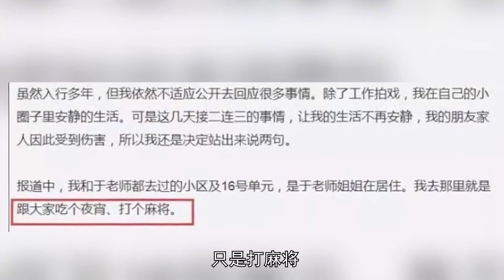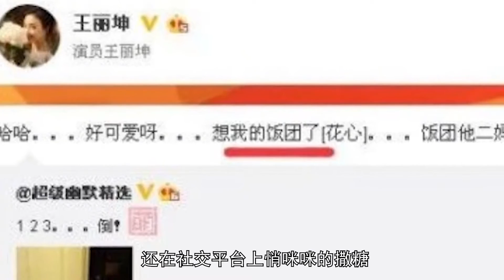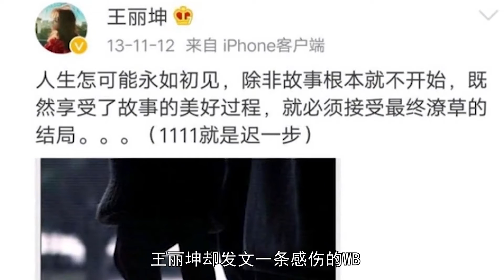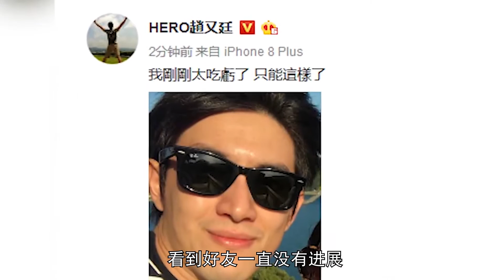王丽坤：夜会于和伟遭打脸，摇身变九亿少女情敌，后赖在红毯丢人